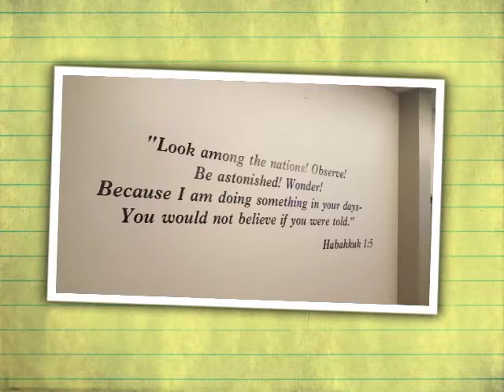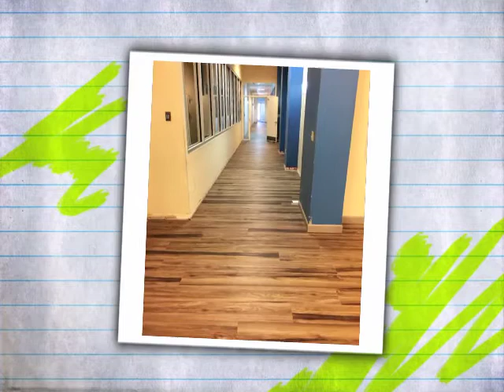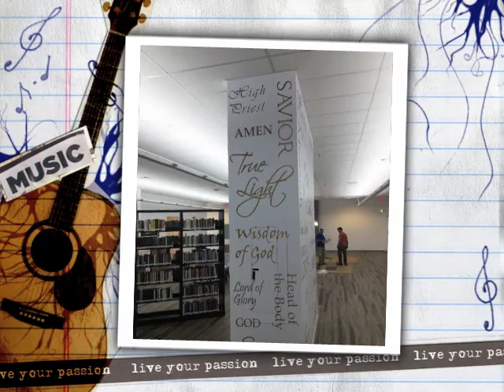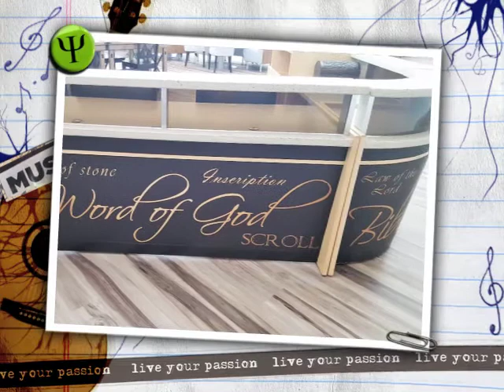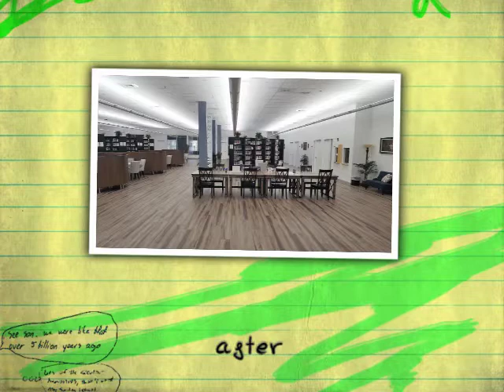SFBC Library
Steven Sylvester Library at South Florida Bible College. We own the pictures but not the music.
God of Wonders by Third Day
Indescribable by Chris Tomlin